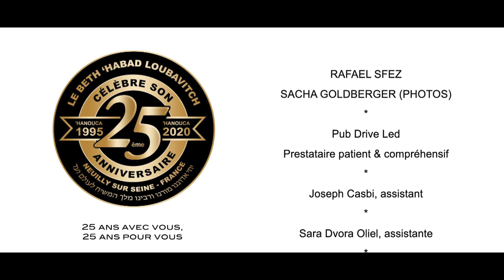CLIP VIDÉO DE 'HANOUCA DU BETH 'HABAD LOUBAVITCH DE NEUILLY 5781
Toujours sur le terrain avec vous, pour vous ! Participez à notre action en nous soutenant

Soutenez l'action du Beth 'Habad-Loubavitch de Neuilly dirigé par l'émissaire officiel du Rabbi de Loubavitch à Neuilly sur Seine depuis 25 ans, Rav S. David Zaoui.